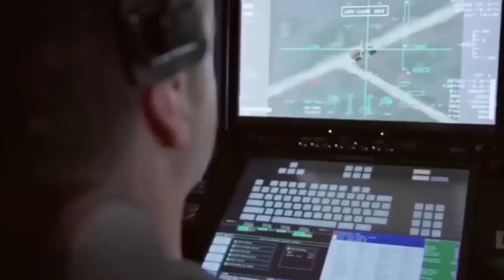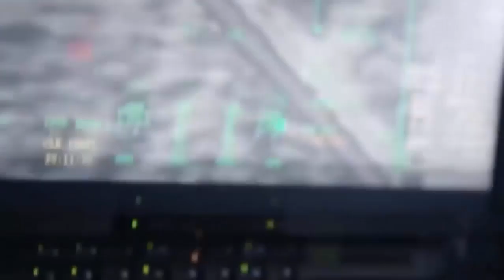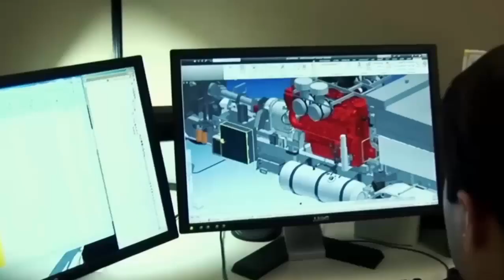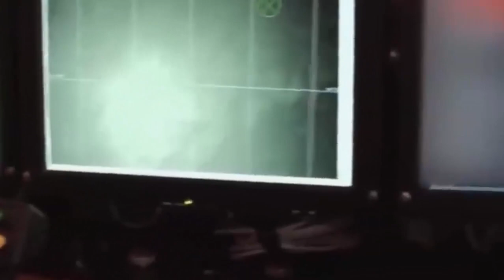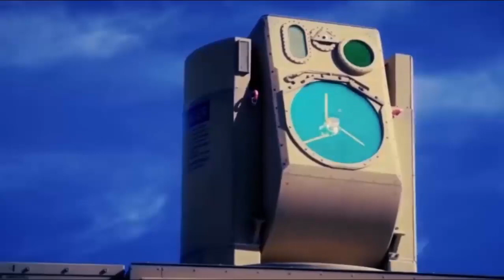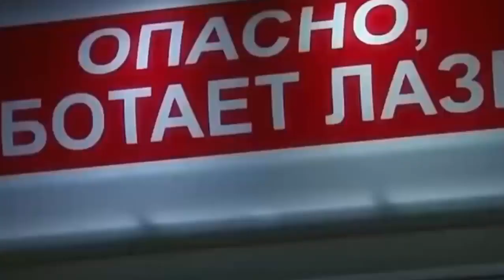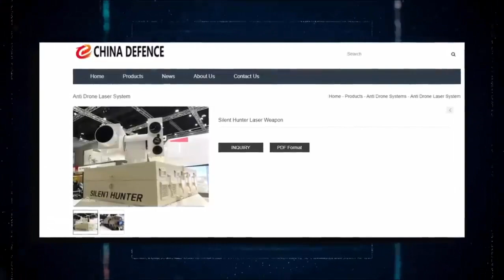China's laser weapon the world's first actual combat shooting results,Russia participated in the war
Recently, China's laser weapon achieved the world's first actual combat shooting down result in Saudi Arabia, and the Russian army also participated in the war. Russia is not the only one using laser weapons. Earlier, the Saudi air defense force also used the Chinese-made Silent Hunter laser weapon to successfully intercept Iranian-made suicide drones.